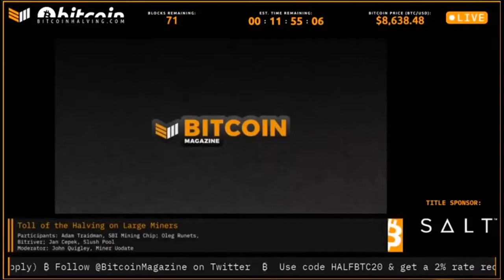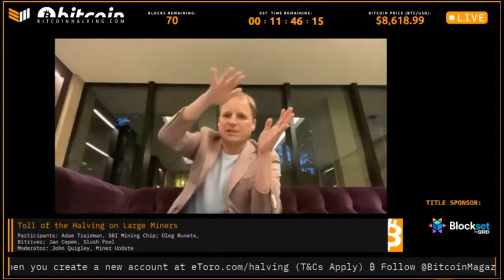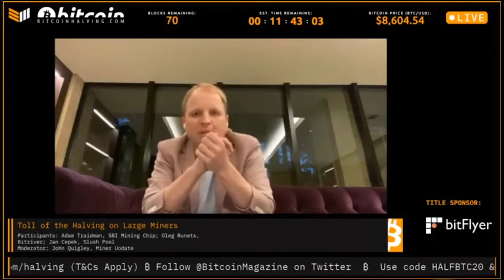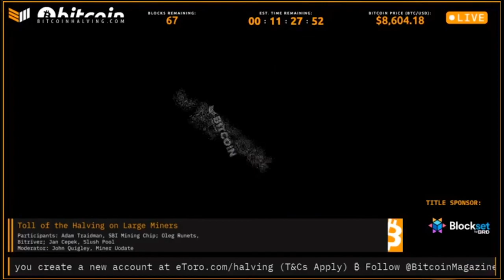The Toll Of The Halving On Large Miners, From Bitcoin Magazine's Third Halving Live Stream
No group is more directly affected by Bitcoin's subsidy halvings than miners. And, with large mining operations dependent on these subsidies to stay in business, many are curious about how the halving affects these outsized operations in particular. To find some answers to these questions, Bitcoin Magazine invited a group of industry insiders to discuss the toll that the third Halving could have on large miners during its 21-hour live stream around the event. Panelists included Adam Traidman of SBI Mining Chip Co., Jan Cepek of Slush Pool and Igor Runets of Bitriver. The discussion was moderated by John Quigley of MinerUpdate.